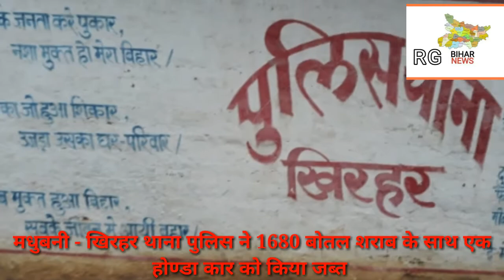मधुबनी - खिरहर थाना पुलिस ने 1680 बोतल शराब के साथ होण्डा कार को किया जब्त तस्कर फरार